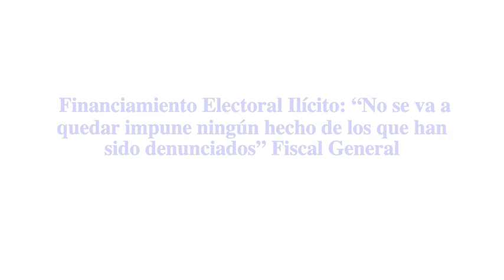Financiamiento Electoral Ilícito: “No se va a quedar impune ningún hecho de los que han sido denun